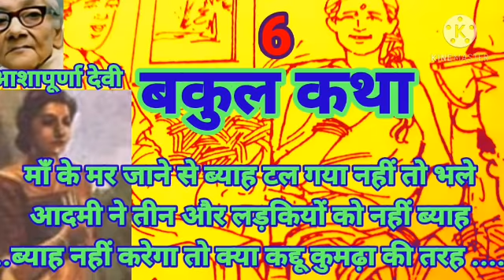HINDI UPNYAS✍बकुल कथा🎎BAKUL KATHA🎎ब्याह नहीं करेगा तो क्या कद्दू कुमढ़ा की📺EPISODE 6🙏आशापूर्णा देवी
🌻बकुल कथा  🌻 भाग 5
बकुल ..अनामिका देवी ..सुवर्णलताकी को बेटी ...बंगाल की प्रिय लेखिका . .अभी तक साढ़े पांच बार प्रेम किया है ...चैन ख़रीदने का यह उपाय ...दूसरों की इच्छापूर्ति का उपकरण बनो ...दूसरों की खुदगर्ज़ी का शिकार बनो ...बकुल में ऐसा दुस्साहस..बाप भाई के कठोर शासन में बकुल ने अपने प्रेम को लोहे के संदूक में बंद कर दिया ..बेटे बोरियां बिस्तर बांधकर पत्नी पुत्रों सहित शिवजी की तरह गिरिराज के यहां जा पहुंचते पर पुरुष बेचारों को भी शैशव की यादों अपने घर की याद .पारुल शोभन के घर से वापस आ गयी ...कब मिलेगा अपना अधिकार ...आग जब लगती है ...माँ के मर जाने से ब्याह टल गया नहीं तो भले आदमी ने तीन और लड़कियों को नहीं ब्याह ..ब्याह नहीं करेगा तो क्या कद्दू कुमढ़ा की तरह .

🙏🙏आशापूर्णा देवी🙏🙏

जनम 8 जनुअरी 1909 कोलकाता WEST BENGAL
मृत्यु ✍13 जुलाई 1995✍
ज्ञानपीठ पुरस्कार ज्ञानपीठ पुरस्कार, लीला पुरस्कार ,
टैगोर पुरस्कार ,पदमश्री .
भाषा बांग्ला
उपन्यास प्रथम प्रतिश्रुति, सुवर्णलता ,आकाश और माटी , प्रेम और प्रयोजन , बकुल कथा, अग्नि परीक्षा .
कहानी जल और अगुण , एक आकाश अनेक तारा
आशा पूर्ण देवी की रचना वाली .